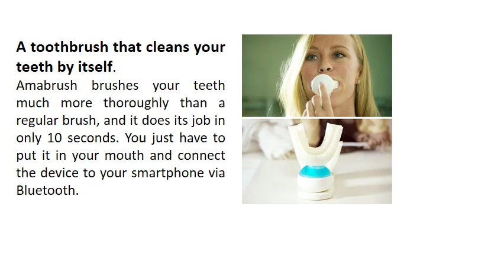A toothbrush that cleans your teeth by itself